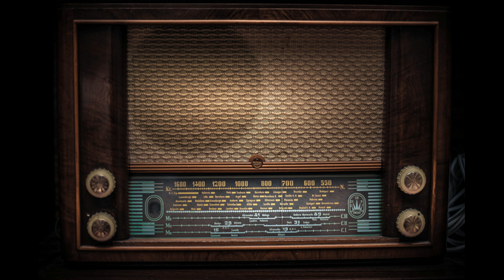Rami Eid - Radio Glitch Beta (Free Download)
An experimental dance track produced in 2010